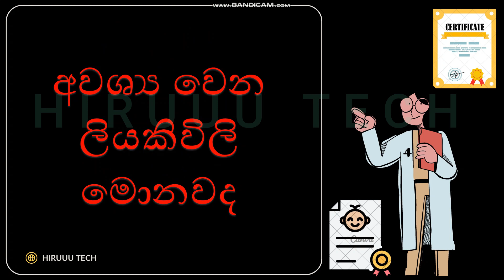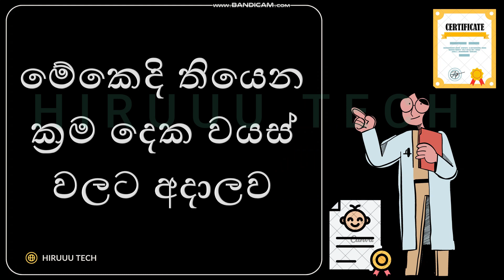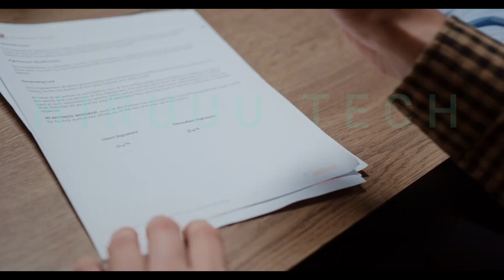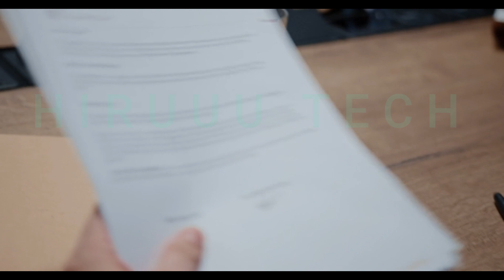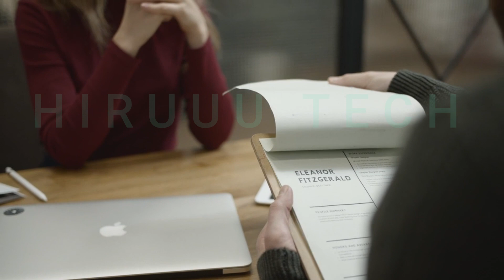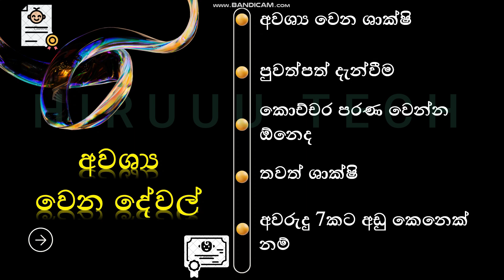Birth Certificate Correction Sinhala | Change Birth Certificate Name | Documents For BC Name Change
This is the Tech and Tutorials YouTube Channel Maintained by "◾​Hiruuu Group◾​". In this video, we discuss "Birth Certificate Correction Sinhala | Change Birth Certificate Name | Documents For BC Name Change"  We explain how to add name changes or any other changes to your existing birth certificate. Including what are the required documents and how to get those documents and prepare them for this purpose. Enjoy this video and Join us.

මේ වීඩියෝ එකෙන් අපි කතා කරන්නේ ඔයාගෙ දැන් පාවිච්චි කරන උප්පැන්න සහතිකෙ නමක් හෝ වෙනත් යමක් වෙනස් කර ගැනීමට අවශ්‍ය නම් ඒක කරගන්නේ කොහොමද වගේම ඒකට අවශ්‍ය වෙන්න documents මොනවද ඊට අමතරව ඒ දේවල් කොහොමද ඔය ගන්නේ කියන දේ.  මේ ගැන හෝ වෙනත් ප්‍රශ්නයක් තියෙනව නම් පහලින් කමෙන්ට් එකක් දාන්න..❤

🔴 Topics :
Sinhala Tips
Uppanna sahathika
Birth certificate
Birth certificate mistake
Birth certificate attestation
Birth certificate name change
Nama wenas kirima